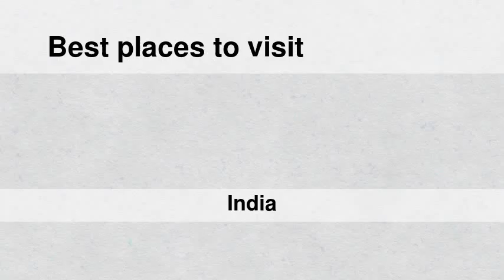Best places to visit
Best places to visit - Nādbai (India) Best places to visit - Slideshows from all over the world - City trips, nature pictures, etc.